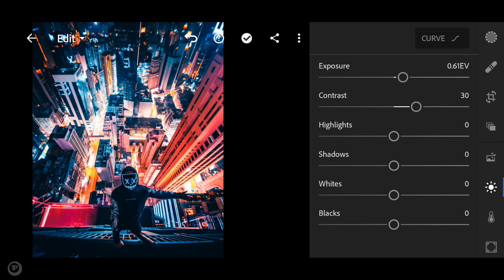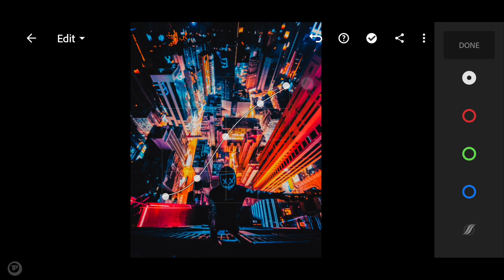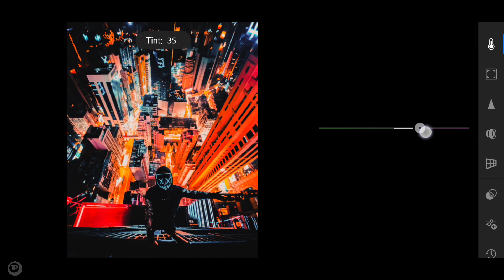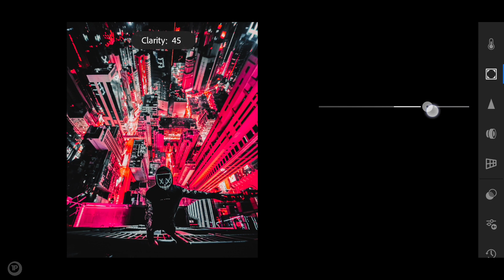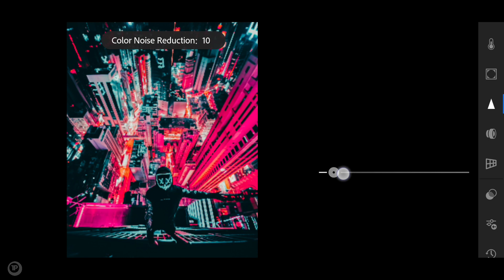Neo Night Preset For Lightroom Mobile | Free Presets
In this video I will show you how to give Neo Night effect to your photos using Lightroom mobile.

How to DOWNLOAD and APPLY presets